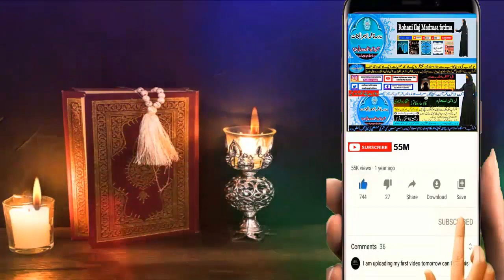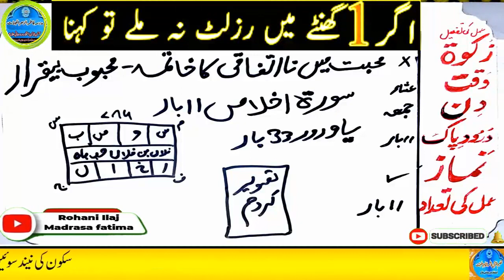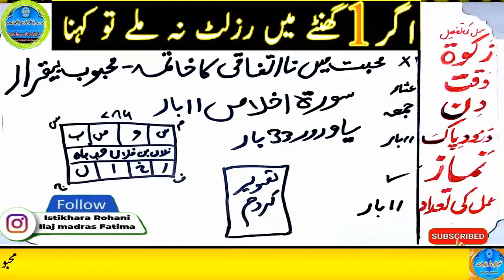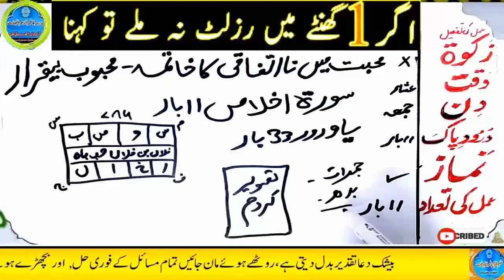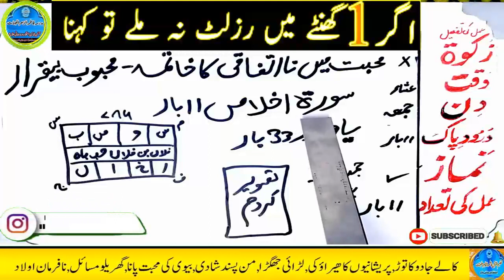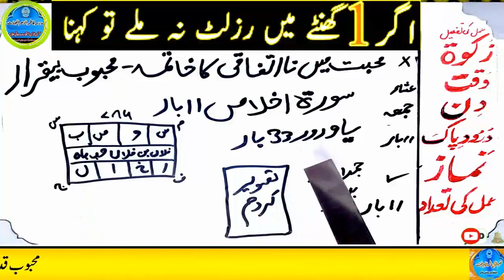mohabbat ka wazifa, wazifa for love, love marriage, mohabbat ka wazifa aag jesa, mohabbat ka taweez